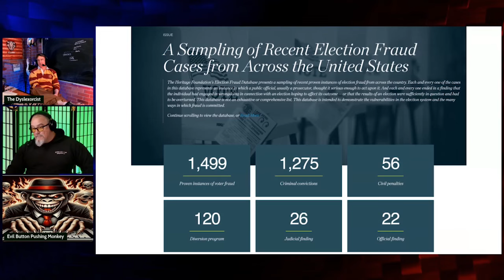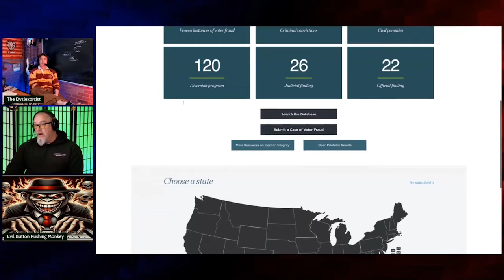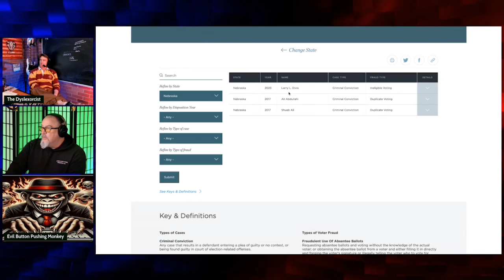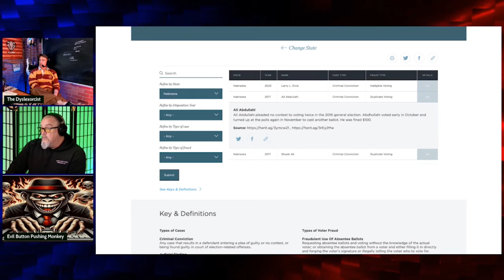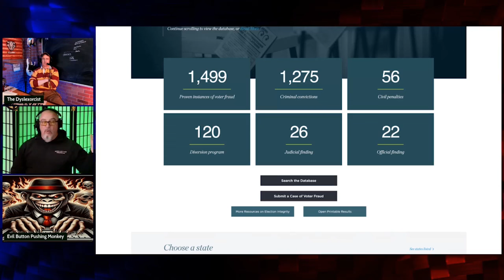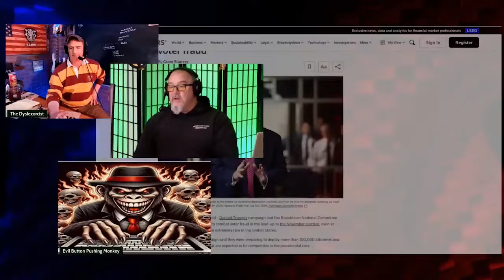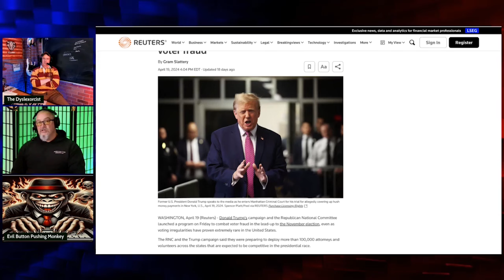Election Fraud Database | Grunt Speak Shorts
There is a database that keeps track of recent fraud cases from across the country.

Redonkulas.com Productions
29488 Woodward Avenue, Unit 407